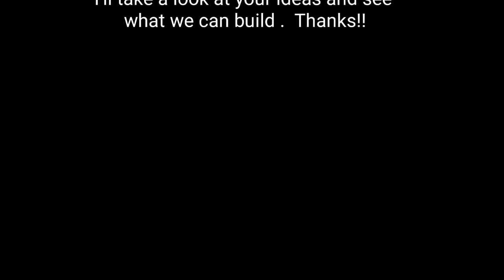How to Train your Dragon Steel plate movie short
Who wants to try to train this steel dragon?? Not me!!  Look at those razor sharp teeth and claws!!
Harley the Dragon.  A moving ,
 smoke breathing, eyes glowing,
talking, music playing dragon.
Made from repurposed serving
 dishes lids,
motorcycle scrap parts,
reinforcement bar,
sewing machine salvage parts,
 old car parts,
and lots of other scrap metal things,
 powered by an automotive window
 motor and a custom made mechanism.
  Took nearly 3 months to build.
 Still need to polish him up, and finish
the top of the tree on the right side
 of the base, but he's pretty much
complete now.  His stainless steel body
and wings will have a mirror-like finish.
More creations to come!
Steel dragon , Harley, SOLD.
 Have any requests for another dragon sculpture or other awesome automated steel sculpture?
I'll take a look at your ideas and see
what we can build .  Thanks!!

Orange nightlights for eyes!
Harley Davidson , dragon , motorcycle parts, Scrap art,  Smoking , flying dragon , animated creature , talking dragon toothless hidden world